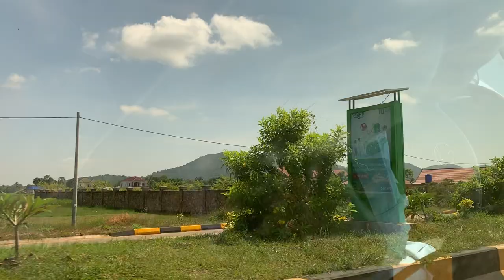05 الاسلام في كمبوديا 🇰🇭